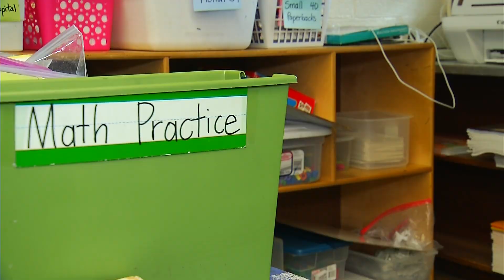Radford City Schools working to develop new plans amid coronavirus concerns